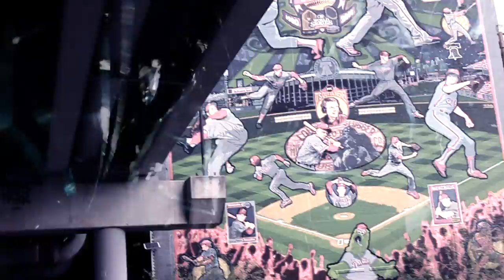4th Quarter Rico - Just Cause (Official Freestyle Video)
4th Quarter Rico - Just Cause (Official Freestyle Video)
Edited By ViciousVisionFilm

New Artist From Philadelphia
Just Dropped A Mixtape
On 2/16.
Titled
"Just Cause"
 Follow Artist On Instagram